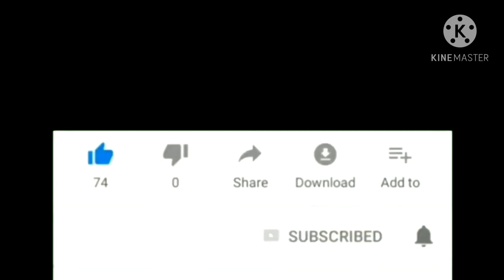🔥🔥My editing 🔥 WhatsApp status 🔥